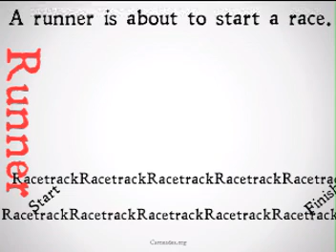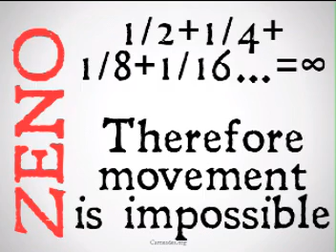Dichotomy Paradox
A Description of Zeno of Elea's dichotomy paradox or runner paradox for the possibility of motion.